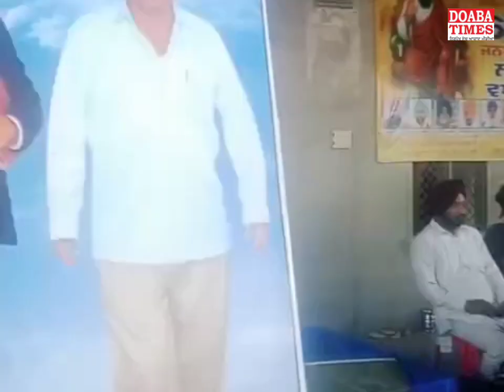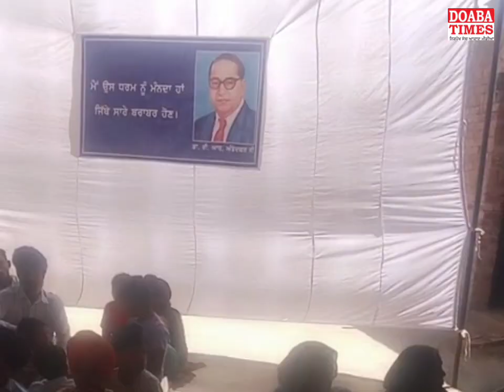Barnala News - Village Farvahi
ਪਿੰਡ ਫਰਵਾਹੀ ਵਿਖੇ ਡਾਕਟਰ ਬਾਬਾ ਸਾਹਿਬ ਅੰਬੇਡਕਰ ਜੀ ਅਤੇ ਸਾਹਿਬ ਸ੍ਰੀ ਕਾਂਸ਼ੀ ਰਾਮ ਜੀ ਦਾ ਮਨਾਇਆ ਜਨਮ ਦਿਹਾੜਾ